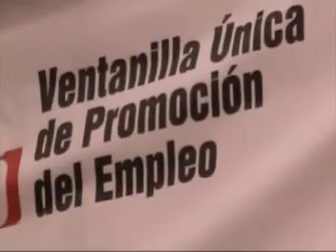MINISTRA DE TRABAJO EN ICA